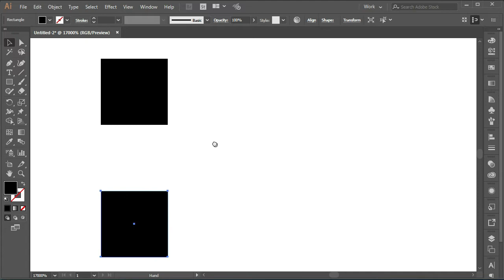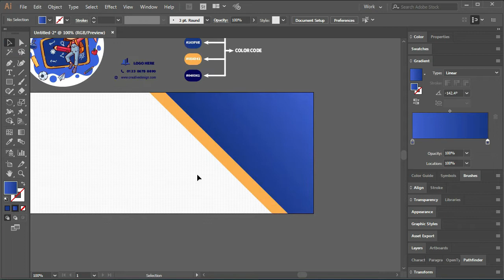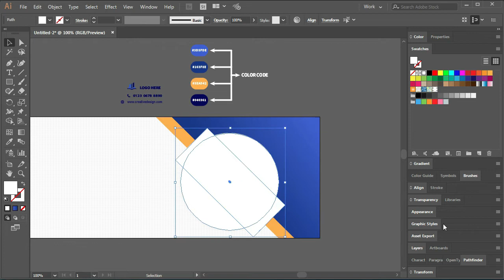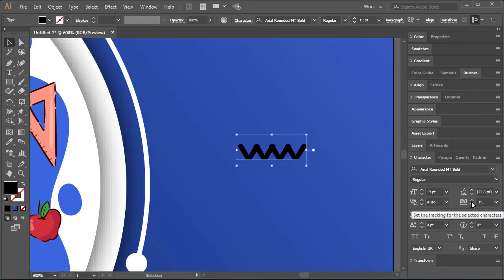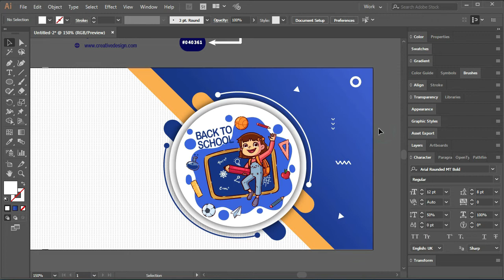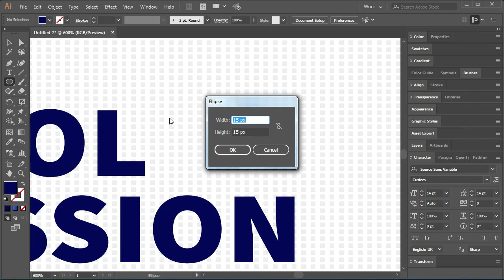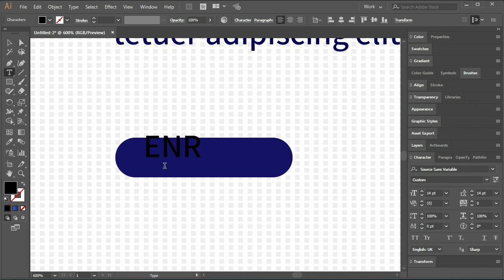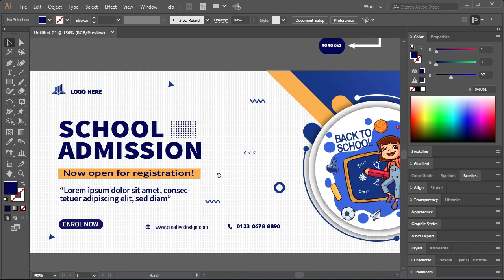How to Create a Facebook Cover And Banner Design in illustrator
Hello viewers in this tutorial I will teach you how to design a shoe poster design in adobe illustrator in easy way. I will upload all graphic designing tutorial videos trice in my tutorials. I will teach you how to design in a easy way.

Beginners can learn Graphic designing Easily from this Channel.